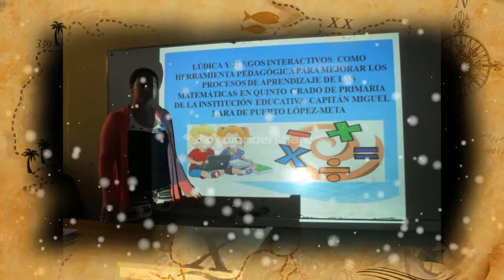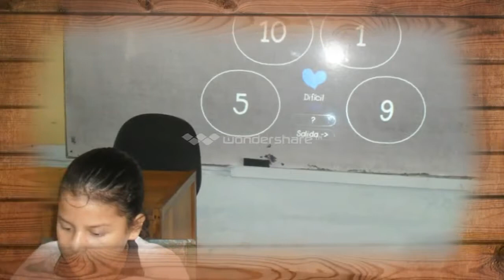Programa Todos a Aprender - META - IE CAPITAN MIGUEL LARA